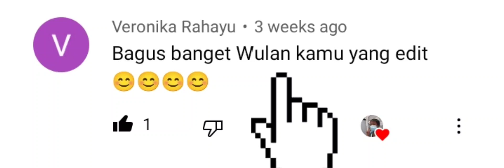terima kasih yang telah support